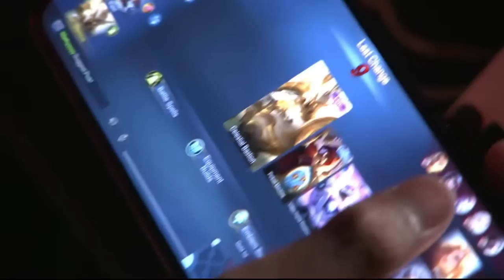BLACKLIST UNSTOPPABLE? 🤔 BLCK VS ONIC PH GAME 3- M3 WORLDS FINALS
Uploaded by Daddy Shark YT